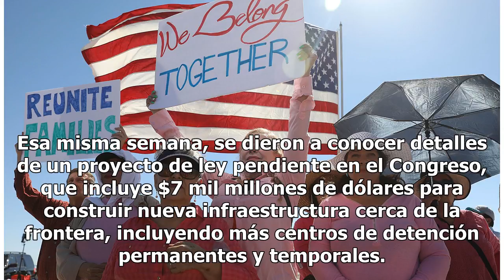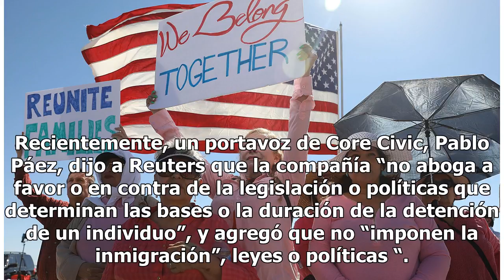El triunfo de los capitalistas de la detención de inmigrantes: ¿Quién hace dinero con toda esta c...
El triunfo de los capitalistas de la detención de inmigrantes: ¿Quién hace dinero con toda esta crisis?

Las acciones de dos de las compañías penitenciarias más grandes del mundo disminuyeron a fines del verano de 2016 luego de que el gobierno de Obama anunció que dejaría de usarlas para encarcelar a la mayoría de las personas en detención migratoria. La decisión se produjo después de años de quejas so...